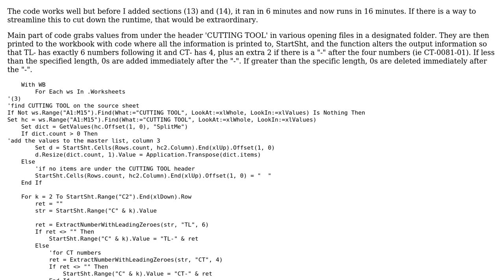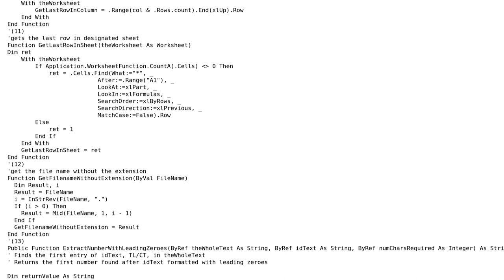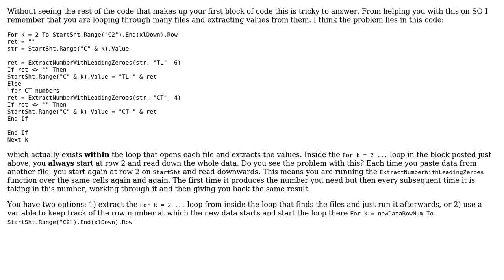Code Review: Streamlining function that gets the length of each value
With thanks & praise to God, and with thanks to the many people who have made this project possible! | Content (except music & images) licensed under CC BY-SA | Music | Images & others | With thanks to user Taylor user Jamal user jacwah user ChipsLetten and the Stack Exchange Network Trademarks are property of their respective owners. You are responsible for your own actions.